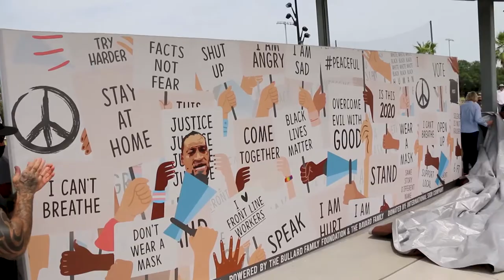LOVE Walk and Mural Unveiling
Titus O'Neal, Dave Bautista, Mayor Jane Castor joined together in a walk to promote and support solidarity.